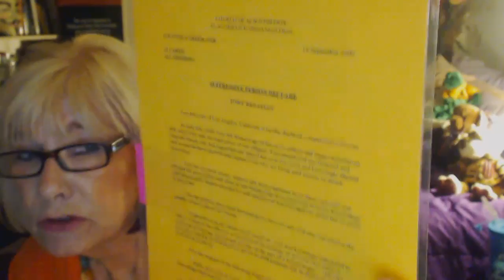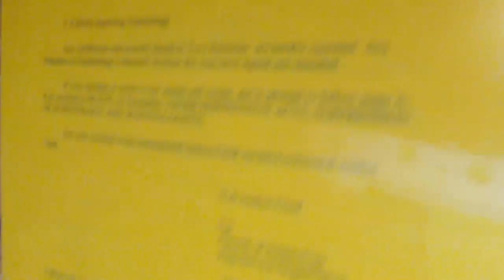Scientology Tom Cruise and Accidents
Recently Tom Cruise, in trying to do one of his stunts, crashed into a wall and broke some bones. This is an explanation of what Scientology thinks of illness, accidents and what PTS means.
My love to ALL of you!! Tory/Magoo
PS Thanks to my Mother, I did get back on my much needed medication and have not had any seizures since 1972. Thank you Mom!!! :)